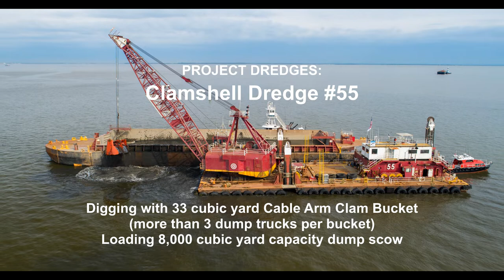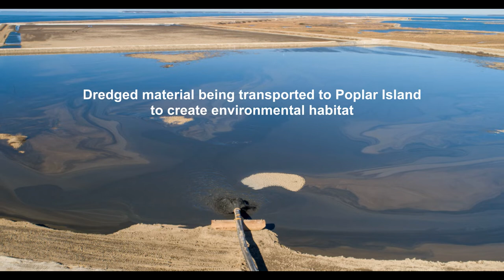GLDD Baltimore Harbor Maintenance Dredging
Great Lakes Dredge & Dock Co. on location at Baltimore Harbor doing maintenance dredging. This video was created to thank Governor Hogan for his support and commitment to maintaining safe and efficient waterways.